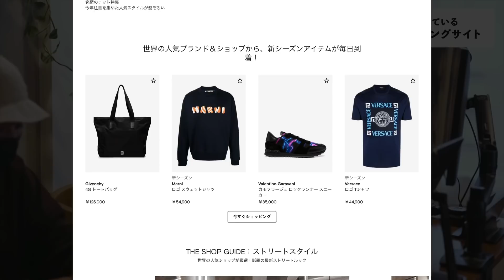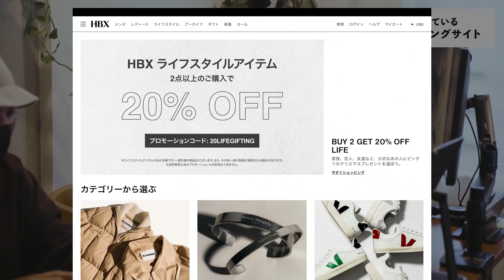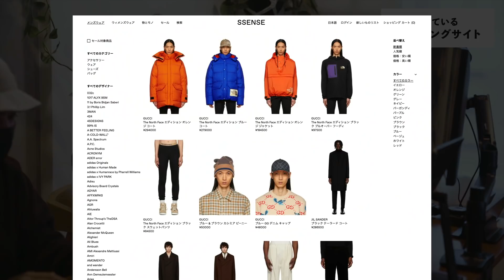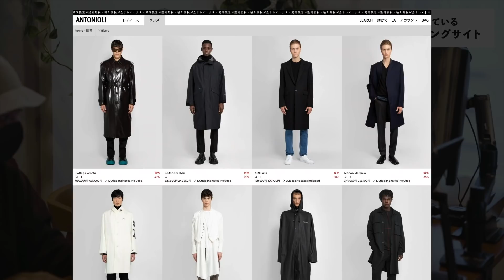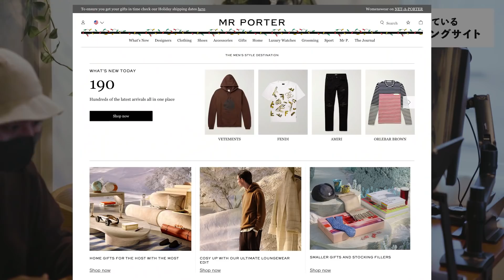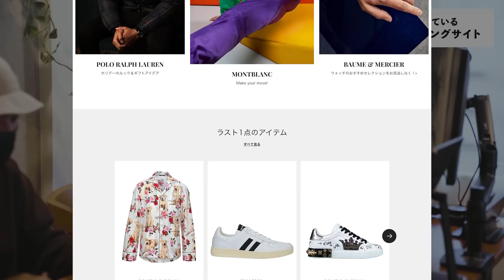【驚愕価格!?】よく利用しているショッピングサイト